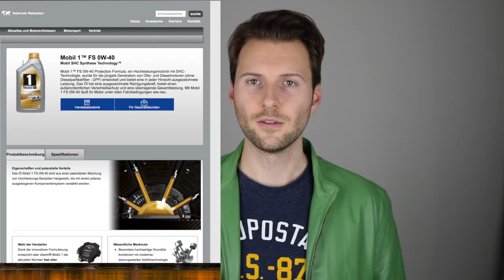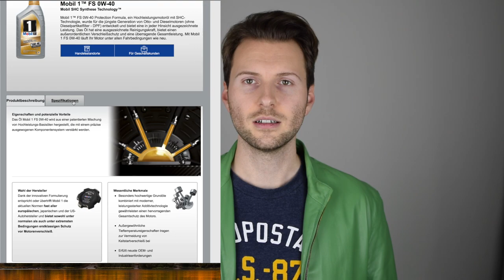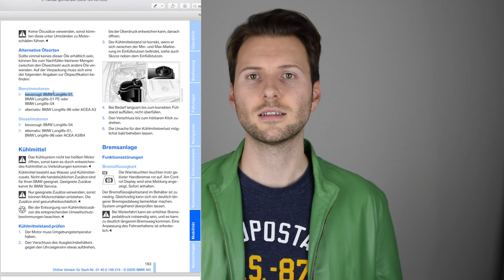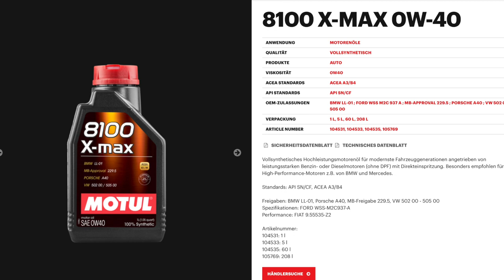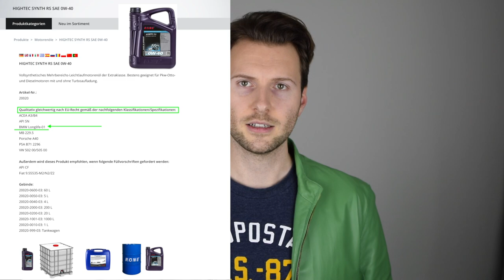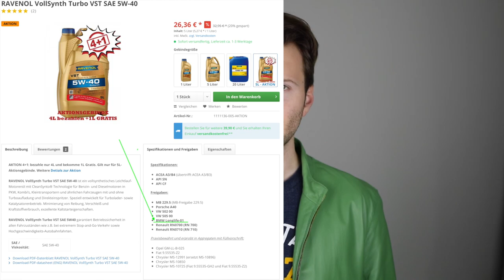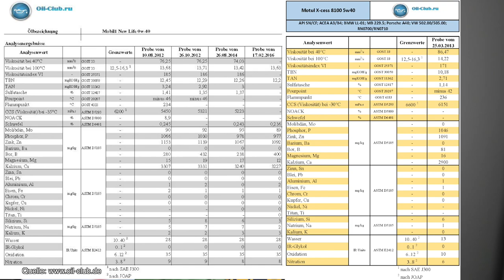Welches Öl für den N52B30 | N53B30 | N52B25 | Das beliebte Mobil1 New Life 0w40 wurde eingestellt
Das aktuelle Mobil1 0w40 NewLife wird nicht mehr Produziert, deshalb stellt sich die Frage, welches Öl ein würdiger Nachfolger ist. Ich stelle in diesem Video 5 verschiedene Öle vor die Ihr bedenkenlos Verwenden könnt.

Das Motul Xcess 5w40 hat KEINE Freigabe mehr auf dem Etikett... genaueres erkläre ich in diesem Video ab Minute 12

Intro 0:00 - 0:45
Der unwürdige Nachfolger vom Mobil1 0w40 NewLife 0:54 - 1:29
Worauf beim Ölkauf achten? 2:06 - 3:17
Welches Öl brauche ich für meinen N52 N53? 3:26 - 5:03
Ich stelle meine 5 Öl Favoriten vor 5:04 - 9:00
Welcher Ölwechselintervall macht sinn? 9:01 - 10:02
Für welches Öl habe ich mich entschieden? 10:07 - 11:36
Welches Öl fahrt ihr? Meine Fragen an euch  11:37 - 11:43
MarkMonetti’s One More Thing „Wie ist euer Fahrprofil?“+ Welches Öl beugt gegen Hydrostößelklappern vor 11:45 - 14:01
Warum den Intervall verkürzen? 14:02 - 15:18
Ich will Eure Meinungen und Erfahrungen hören! + Warum mache ich überhaupt YouTube Videos? 15:18 - 16:32

▬ Amazon links ▬

▬ Weitere Informationen zum Öl ▬

▬ Weitere Öle die Verwendet werden können ▬

▶ Meguin Megol Super Leichtlauf 5W40
▶ Total Quarz 9000 Energy 5W40
▶ Shell Helix Ultra 5W40

▬ Mein BMW ▬
▶ 330i N52B30 258ps
▶ MANUAL, Handschalter

▬ STAY UP-TO-DATE! ▬